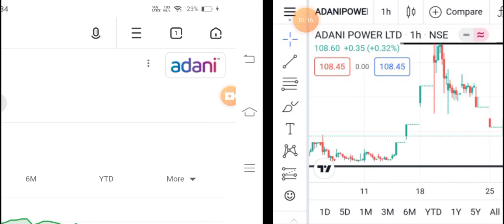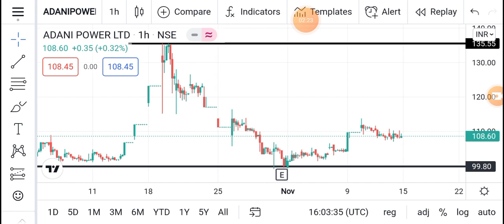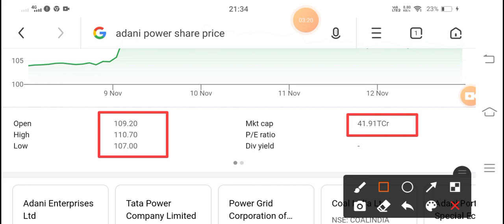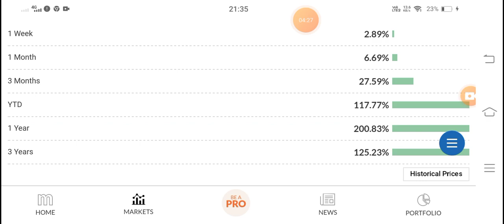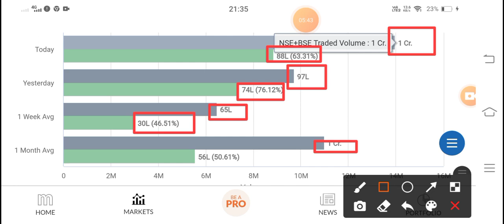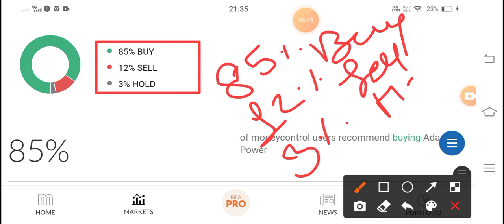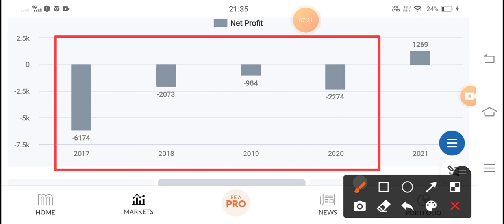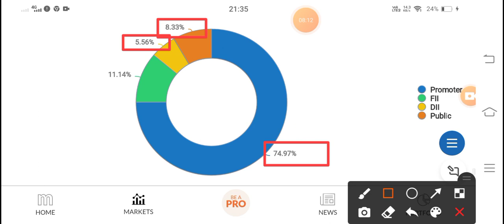Adani Power Share | Adani Shares Latest News | Tata power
Topic Coverd :

adani power good to buy,

adani power generation,

adani power gondia,

adani power history,

adani power hindi,

adani power hit upper circuit,

adani power hits lower circuit,

adani power home page,

adani power ipo,

adani power investment,

adani power information,

adani power in tamil,

adani power in telugu,

adani power is delisting,

adani power is good to buy,

adani power job,

adani power kya hai,

adani power kya karti hai,

adani power ka latest news,

adani power ka target,

adani power ka business,

adani power kandivali west,

adani power ka rate,

adani power long term,

adani power latest

adani power history,

adani power details,

adani power after 10 years,

adani power review,

adani power for long term,

adani power share for long term, adani solar power plant for home,

adani power in mumbai,

adani power in marathi,

adani power in maharashtra,

adani power in news,

adani power in jharkhand

adani power anil singhvi,

adani power air blower,

adani power and adani green,

adani power australia,

adani power aceink,

adani power business model,

adani power buy or sell,

adani power buy or not,

adani power bonus,

adani power business, adani power buy,

adani power bill name change,

adani power company, adani power cnbc,

adani power company history,

adani power company analysis,

adani power case study,

adani power current news,

adani power company details,

adani power circuit,

adani power delisting,

adani power dividend,

adani power delisting latest news,

adani power details,

adani power delisting news today, adani power delisting tamil,

adani power delisting date, adani power expert view,

adani power electricity,

adani power ev,

adani power electricity bill download,

adani power ev charging,

adani power eps, is adani power delisting,

is adani power good to buy,

adani power fundamental analysis, adani nower future

adani power share adani power share analysis adani power share price target

adani power share latest news today adani power share target